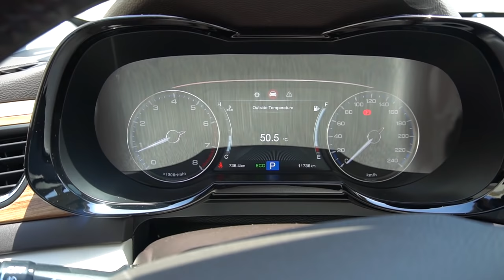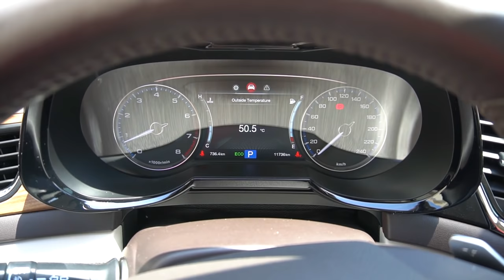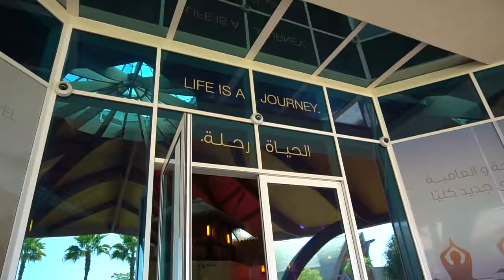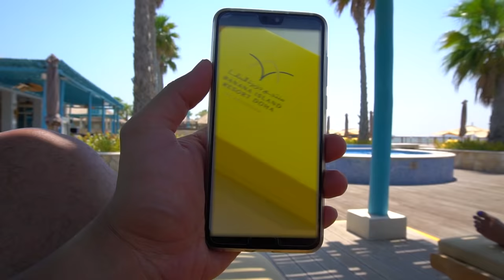Chilling in Banana Island Resort Doha | VLOG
*Issues with sound, YouTube is still fixing guys, sorry!

We went last month to this amazing place to spend our short vacation. It was Eid al-Adha and we had a few days of holiday here in Qatar. Eid al-Adha, also called the "Festival of Sacrifice", is the second of two Islamic Holidays celebrated worldwide each year (the other being Eid al-Fitr), and considered the holier of the two.

Didn't expect the weather to blend in as the weather was really hot these months while the sea and the pool were also not that warm. We enjoyed the waters like we are not in Qatar. Reason? We really don't know. I am assuming because the island is located in the middle of the sea and away from Doha's shore lol!

* 10:43 - 13:24 original music got blocked sorry, replaced with crappy music.